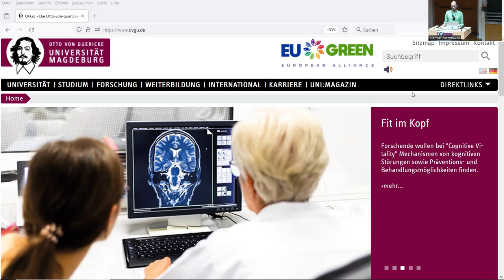Hybridlehre mit fest eingebauter Hörsaalkamera/Funkmikrofon im Hörsaal 5 in G16 der OVGU Magdeburg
Im Video stelle ich kurz den Anschluss und die Bedienung der fest eingebauten Hörsaalkamera und des Funkmikrofons im Hörsaal 5 in Gebäude 16 der Otto-von-Guericke-Universität Magdeburg für die Hybridlehre bzw. die gleichzeitige Übertragung einer Präsenzvorlesung oder eines Präsenzplenums in einer Videokonferenzsoftware wie Zoom vor. Verbaut ist dort eine per Fernbedienung schwenk- und zoombare Videokonferenzkamera, die zusammen mit dem Hörsaalton eines Sennheiser-Funkmikrofon per USB mit dem Laptop verbunden ist. Damit lassen sich recht schnell einfache Hybridlehrveranstaltungen und Lehrveranstaltungsaufzeichnungen in guter Qualität ohne große technische Vorbereitung ermöglichen.

Kapitelmarken:
0:00 Einleitung
0:36 Web-Presenter-HD-Kamera und Mikrofon
1:07 Kamera-Einstellungen
2:21 Bildschirmfreigabe
3:05 Mikrofon-Vergleich
3:29 Anschlüsse am Laptop